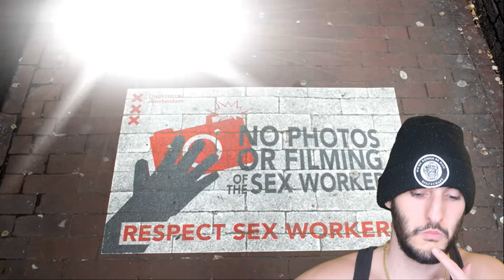American Reacts To 10 Things Not to Do in Netherlands